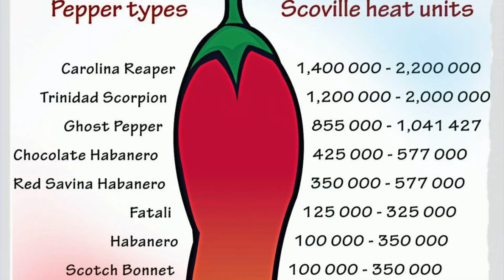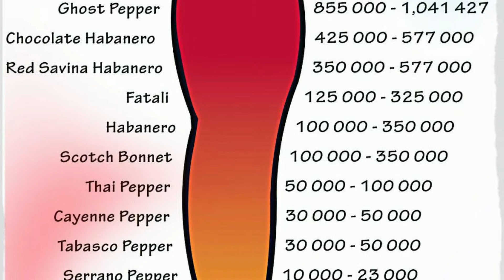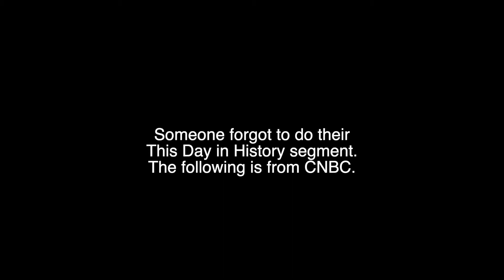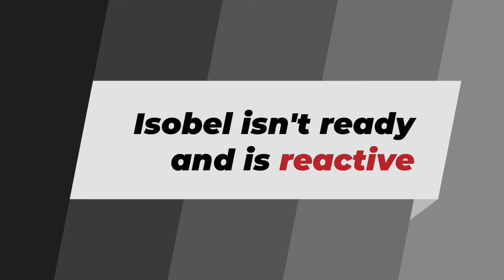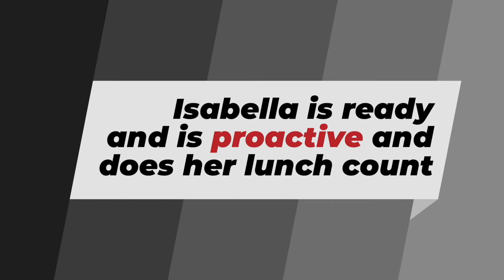10-15-21 Spicy Foods